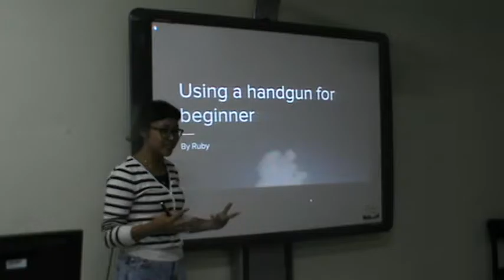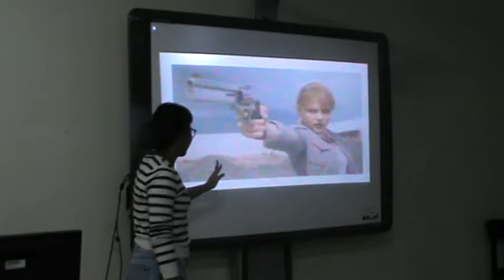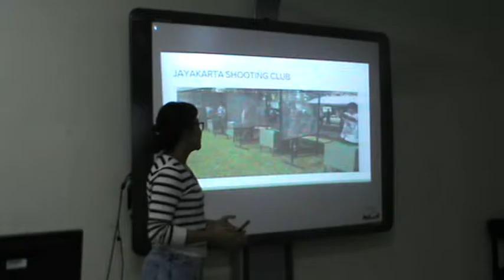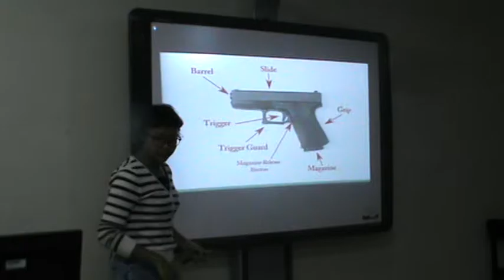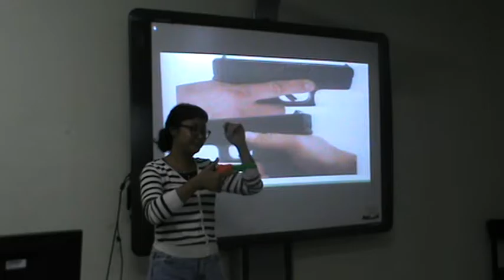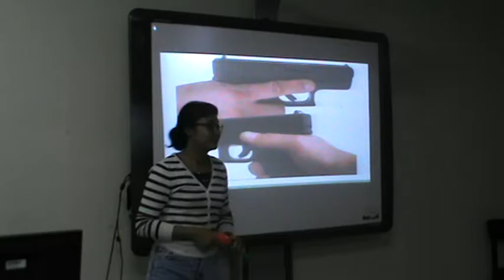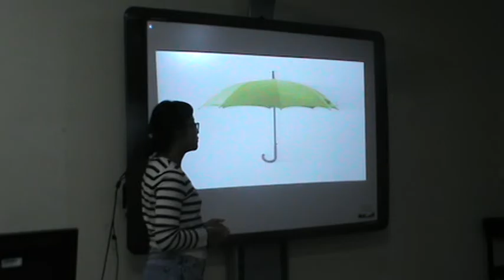Using Handgun for Beginner